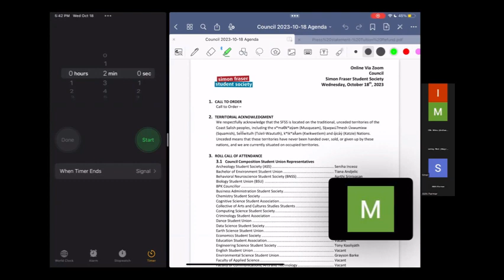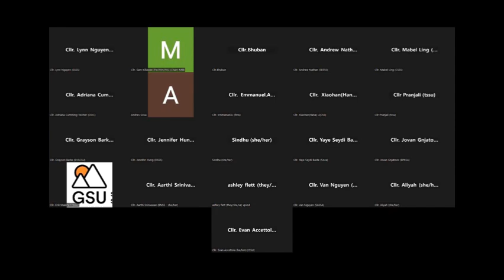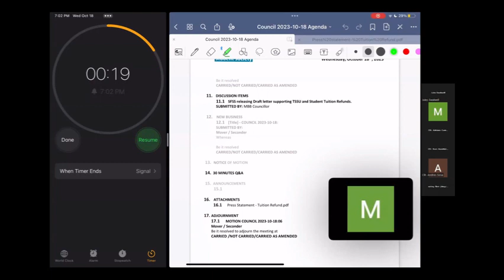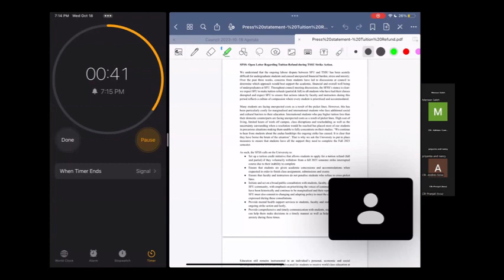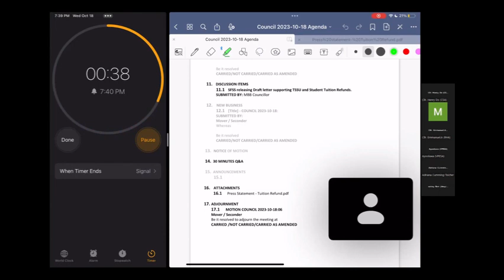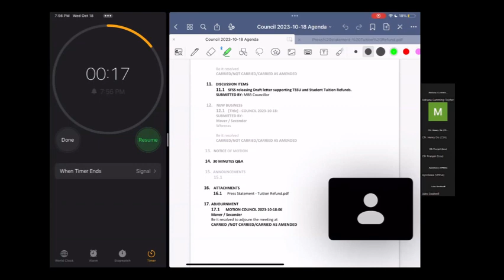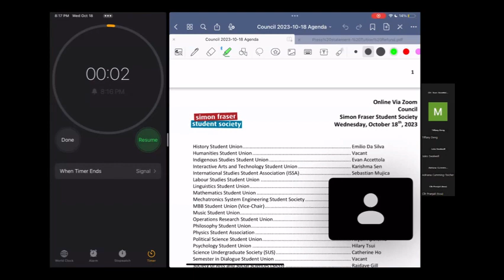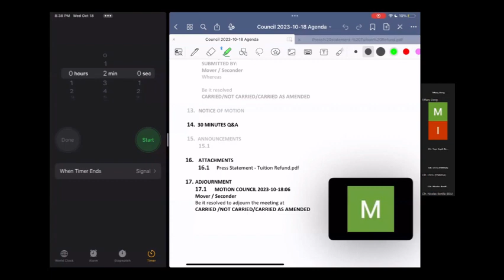SFSS Council Meeting 2023 October 18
Welcome to the Simon Fraser Student Society!

Want to watch a specific meeting moment? skip forward to one of the below timestamps:

INTRODUCTION [0:00]
CALL TO ORDER [0:11]
TERRITORIAL ACKNOWLEDGMENT [0:16]
ROLL CALL OF ATTENDANCE [0:39]
CONSENT AGENDA [10:57]
ADOPTION OF THE AGENDA [13:44]
IN-CAMERA [18:09]
EX-CAMERA [19:55]
DISCUSSION ITEMS [20:18]
NEW BUSINESS [1:04:03]
30 MINUTES Q&A [2:23:11]
ADJOURNMENT [2:25:00]

The SFSS is governed by a student-elected Board of Directors that is elected every spring semester. They are advised by Council, a body representing every faculty and departmental student union across all three SFU campuses. The indispensable SFSS permanent and student staff assist our activities with front-line services and behind-the-scenes support.

The Simon Fraser Student Society (SFSS) is a student-led organization that represents and advocates for the interests of the 26,000+ undergraduate students at SFU. We are your not-for-profit support network and voice at SFU and provide services and support to make your student life better.

We support. We provide. We enhance.